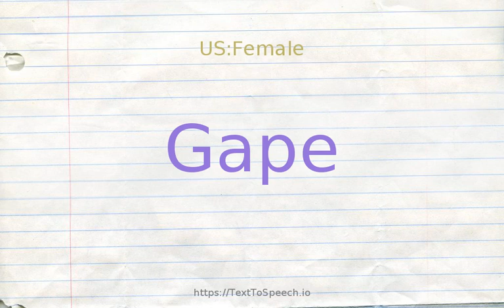How to pronounce gape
Gape definitions:
    (n): a stare of amazement (usually with the mouth open)
    (n): an expression of open-mouthed astonishment
    (v): look with amazement; look stupidly
    (v): be wide open; "the deep gaping canyon"